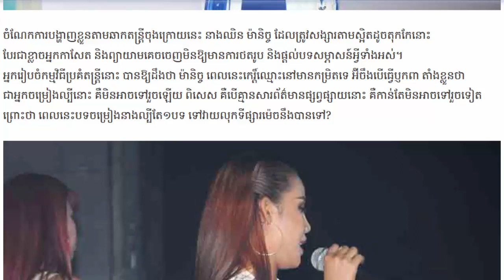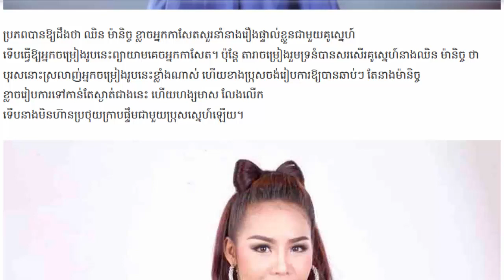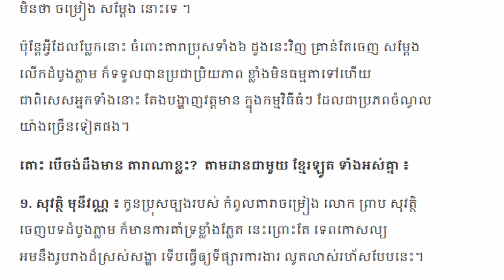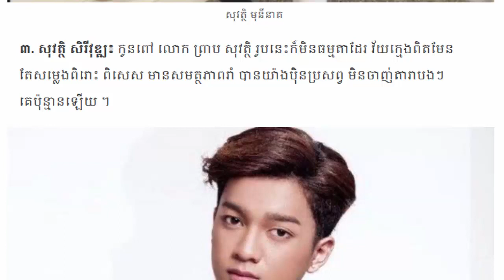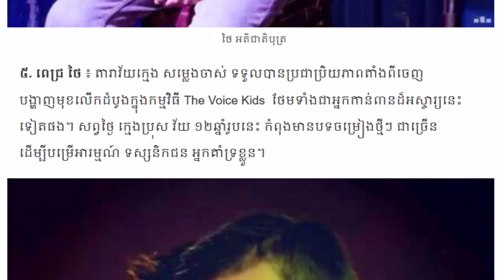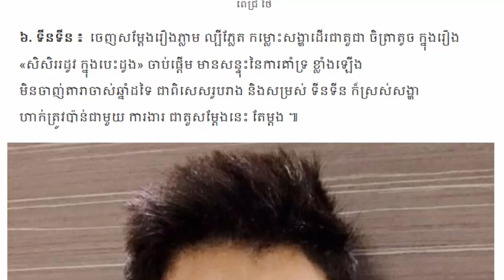ឈិន ម៉ានិច មិនទាន់ល្បីបានប៉ុន្មានផង លេងឫកពា ព្យាយាមគេចមុខពីអ្នកកាសែត